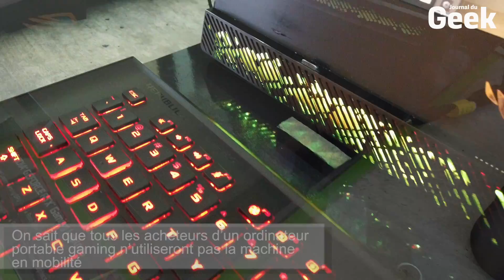CES 2019 : Laptop ASUS ROG Mothership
Vous pouvez également nous suivre sur Twitter, Facebook et Instagram !